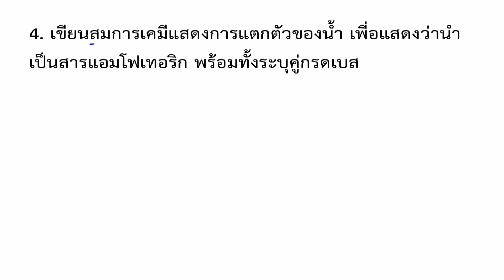เคมี เพิ่ม ม.5 เล่ม4 | บทที่10 กรด-เบส : แบบฝึกหัด 10.2 ข้อ 4